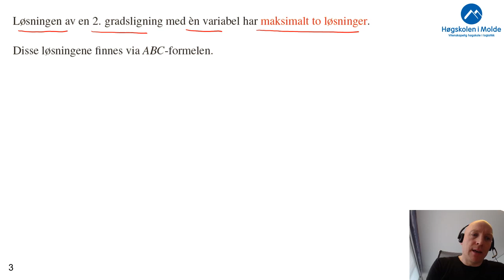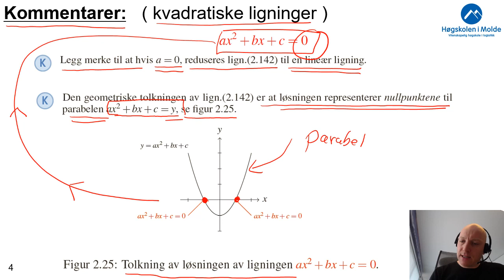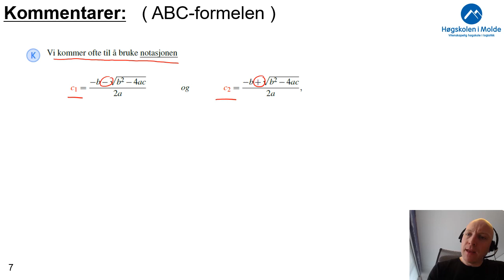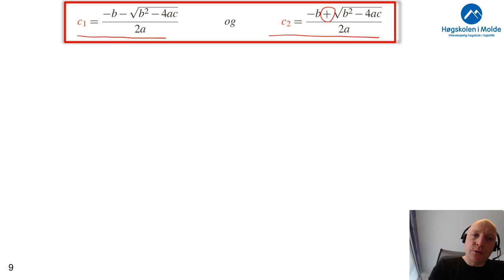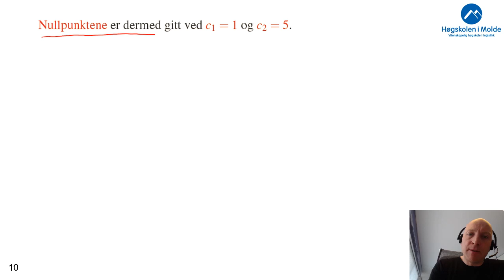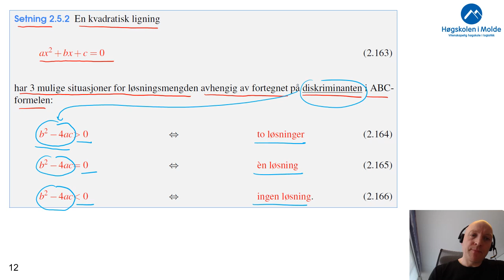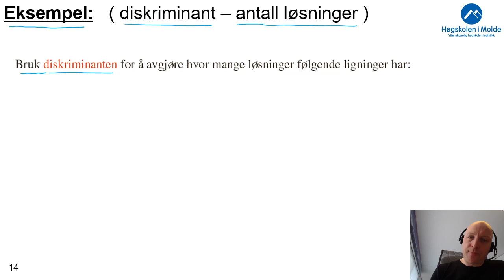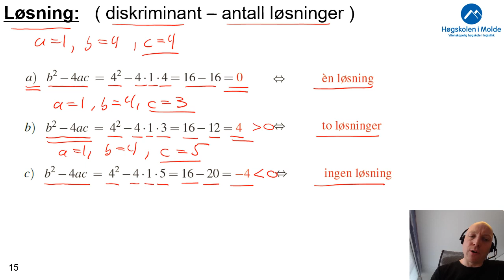Uke 4.1 Kvadratiske ligninger - ABC